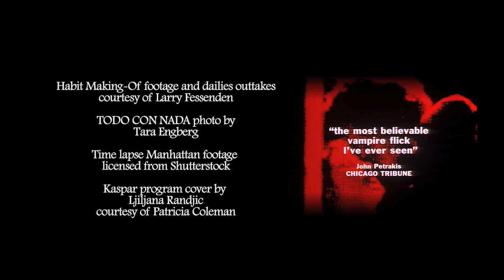Looking Back on HABIT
Writer/Director/Actor Larry Fessenden and actors Aaron Beall and Patricia Coleman discuss their 1997 New York horror film, HABIT, continuing the Glass Eye Pix series of Minidox celebrating the company's many collaborations. Directed and edited by Adam Barnick.

Director/Editor: Adam Barnick
Director of Photography: Ben Wolf
Makeup: Michele Dirks

Special thanks to:
Chris Skotchdopole
Rigo Garay
Jenn Wexler
Larry Fessenden
Beck Underwood
Patricia Coleman
Aaron Beall